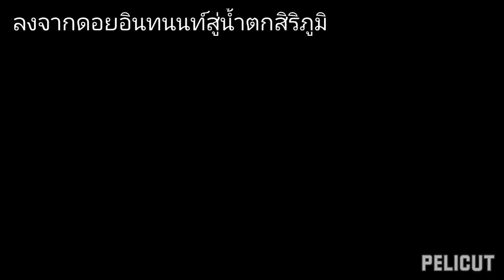ชมเส้นทางขับรถลงจากดอยอินทนนท์ มีหมอกลงบางจุด ทั้งที่เวลาเที่ยงวันแล้ว ท่องเที่ยวทั่วไทย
หมอกสวยกับเส้นทางขับรถลงจากดอยอินทนนท์ ใช้เกรียร์ไหนลงจากเขา จอมทอง เชียงใหม่ ท่องเที่ยวทั่วไทยเที่ยวไปตามฝัน